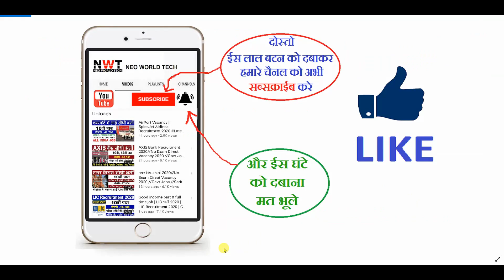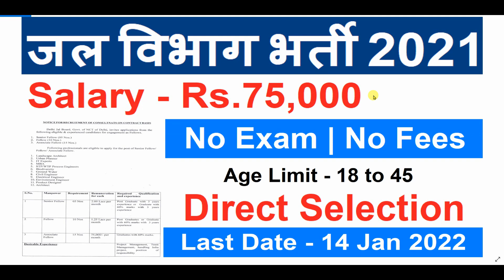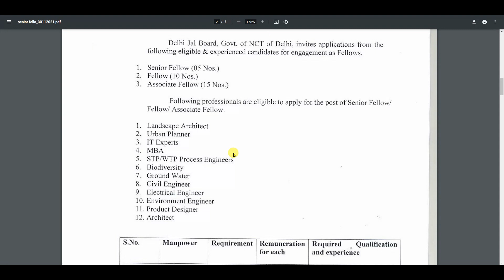जल विभाग भर्ती 2021 22 / Water Supply Recruitment 2022 / Jal Vibhag BHarti 2022 / Direct Selection